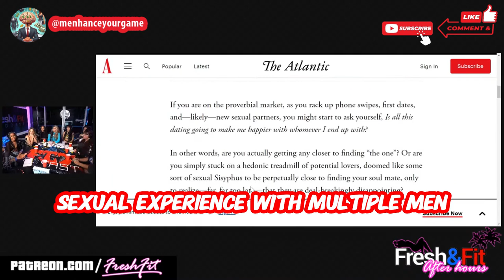The HIGHER THE BODY count for a WOMAN, the HIGHER the DIVORCE RATE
If you would like the link to the entire show, send me a COMMENT. I respond DAILY.